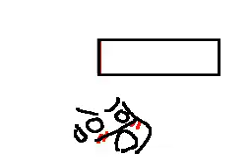Mrs Pumpkin PV / Flipnote Hatena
A PV for Halloween :D
Song : Mrs Pumpkin
Vocal : Hatsune Miku